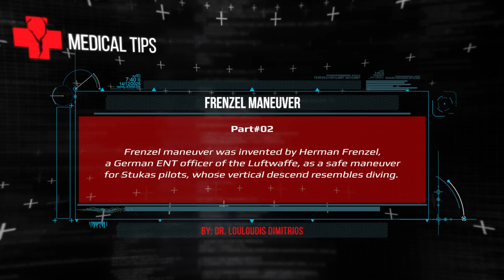PHORCYS UNDERWATER ACTIVITIES - EPISODE#55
Spearos: Stelios Kostoglou, George Vasiliou and Danijel Pizentic.

Special thanks to:

ELXIS Trailers
INDIGO Marine
SUUNTO Hellas
BLEUTEC Spearguns
XT DIVING PRO Diving Equipment
PATHOS Spearguns
KM DIVE Accessories
KAMAX Shafts
SONY Actioncams
MUNICIPALITY of Rafina & Pikermi, Greece
IGLOO Coolers

With respect,
PHORCYS TEAM